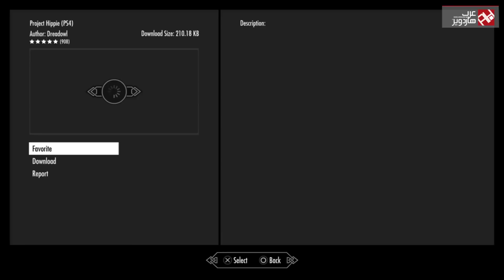مراجعة لعبة سكايرم ريماستر | Skyrim Special Edition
شاهد النسخة الريماسترد من لعبة سكايرم، التى صدرت للمنصات المنزلية كما صدرت لل حاسب_الشخصى من قبل مع تقديم رسوميات محسنة و امكانية لعب الأمواد فى المنصات